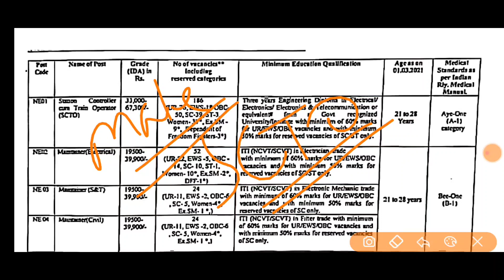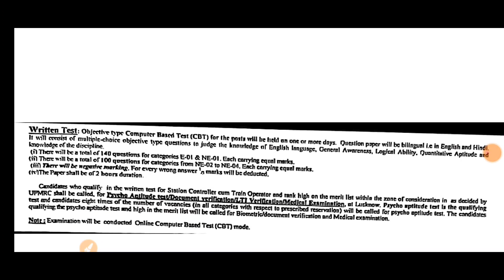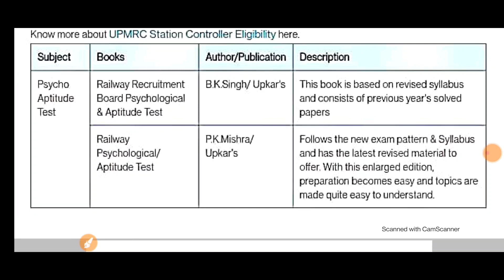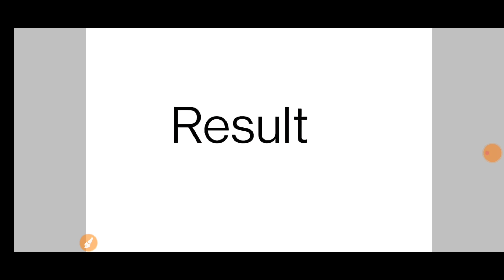UP METRO STATION CONTROLLER 2021 Cut Off✨ आपके Votes cut off को लेकर✨Psycho Book list✨RESULT DATE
Up metro station controller 2021 cut off and result date. We will also see psycho book list for up metro.

EXAM INTRO